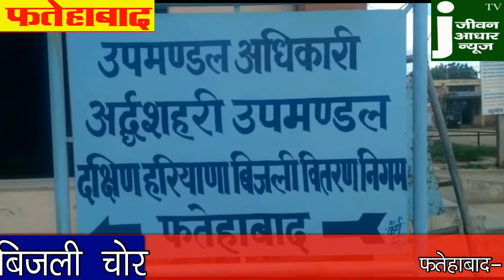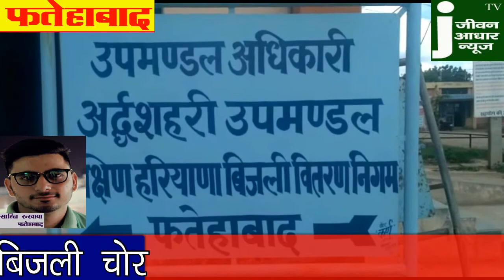Fatehabad news: पैसों के रखवाले भी करते मिले चोरी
फतेहाबाद साहिल रुखाया
 मुख्यमंत्री मनोह​र लाल, लोगों को जागरुक कर रहे है कि बिजली चोरी मत करो—लेकिन सरकार के विभाग ही चोर निकले तो उन्हें कौन समझायेगा। जी हां, फतेहाबाद के भूना में बिजली चोरी का बड़ा मामला पकड़ में आया है। यहां बिजली चोर कोई और नहीं बल्कि स्टेट बैंक आॅफ इंडिया निकला। बैंक में सारी लाइट चोरी की जलाई जा रही थी। बिजली निगम ने बैंक​ को 13 लाख रुपए का जुर्माना लगाया है।